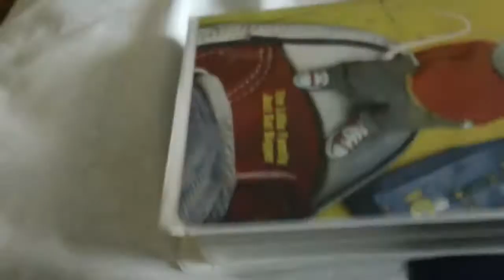Stuart Little VHS Review